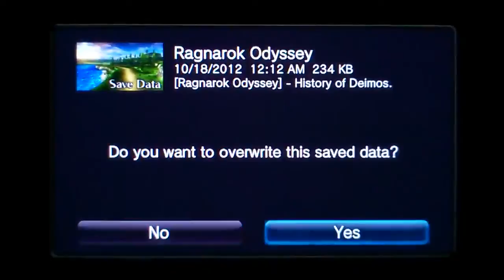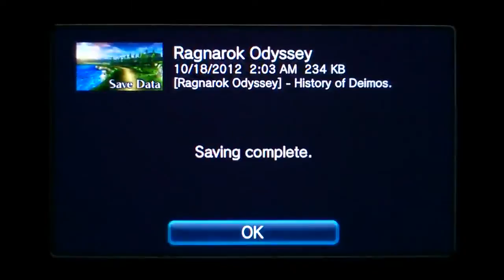Ragnarok Odyssey playthrough 4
Ragnarok Odyssey (Asian/English version). The Sword Warrior class.

Chapter 1:
Ultimate Tactic- 00:22
Orc Village Raid- 7:26

Combat feels awesome.